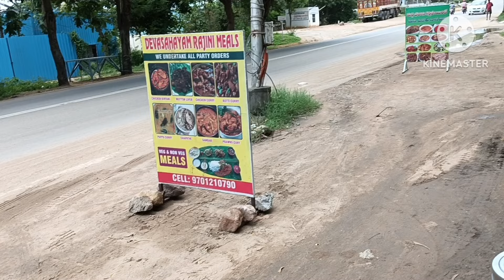Bagara Rice + Chicken / Boti 100 Rs 2024 ll Contact In Full Video ll Charlapalli Hyderabad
🙏 WelcomE 🙏

Bobby's Tasty travels ( PLS Support )

FoodNln Veg & Veg

@ Bagara Rice + Chicken

@Bagara Rice + Boti

@ Bagara Rice + Fish

Functions Orders Supply pls Contact them in Full Video Given.

Location: Charlapalli
Kushaiguda - Nagarm between Charlapalli Road Near Charlapalli Central Jail

Metro Parking , Parade Ground , Ymca x Roads , Secunderabad

12 Hrs 25 Rs for 2 wheeler parking

Chicken Biryani 110 Rs
chicken curry with white Rice 100 Rs
Botti with white Rice 100 Rs

Location : Jubiless Hills Rd No 36 Towards yousufguda ,  Bank of Baroda Bank opp. ,Jubilee Hills , Hyderabad Telangana INDIA

pls see Full video for Owner Cell Number for Visit.

చర్లపల్లి రైల్వే స్టేషన్ (స్టేషన్ కోడ్: CHZ) నాంపల్లి తర్వాత హైదరాబాద్ నగరంలో అభివృద్ధి చేయబడిన నాల్గవ ప్రధాన సెంట్రల్ రైల్వే టెర్మినల్ ; సికింద్రాబాద్ మరియు కాచిగూడ రైల్వే టెర్మినల్ . ఇది భవిష్యత్ అవసరాలను సులభతరం చేయడానికి మరియు దేశంలోని ఇతర నగరాలు మరియు ప్రాంతాలకు విస్తృత కనెక్టివిటీని సృష్టించే విధంగా తిరిగి అభివృద్ధి చేయబడింది. ఇది ప్రస్తుతం భారతీయ రైల్వేలోని దక్షిణ మధ్య రైల్వే జోన్ ద్వారా నిర్వహించబడుతోంది. ఈ స్టేషన్ ప్రధానంగా రైళ్లు మరియు ప్రయాణీకుల రద్దీతో నిండిన ఇతర మూడు ప్రధాన టెర్మినల్స్‌పై లోడ్‌ను తగ్గించడానికి అభివృద్ధి చేయబడింది.

Charlapalli railway station (station code: CHZ) is the fourth Major Central Railway Terminal developed in Hyderabad City after the Nampally Secunderabad and Kacheguda Railway Terminal. It is redeveloped in such a way that to facilitate the future needs and to create wider connectivity to other cities and parts of the country. It is currently being operated by the South Central Railway zone of Indian Railways. The station was mainly developed to reduce the load on the other three major terminals which are saturated with heavy moment of trains and passenger

connectivity :

This railway station will be connected to nearby neighborhoods in the city by Hyderabad Multi-Modal Transport System, commonly abbreviated as MMTS and TSRTC City buses along with Ride-hailing services for car taxis, bike taxis and autorickshaws such as Ola, Rapido and Uber are also available.

Bus Route : 250c From Secunderabad Station Every 10 Minutes Bus Available

SUMMER GREEN RESORT
SHAMIRPET, HYDERABAD TELANGANA INDIA

DAY OUTING MON - SAT

9 - 6 PM

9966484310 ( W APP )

BOOKINGS : FAMILY, GROUPS , SCHOOL STUDENTS, COLLEGE STUDENTS, CORPORATES .

WEEKENDS:
SATURDAY, SUNDAY  FROM
JBS , HYDERABAD PICKUP & EVENING DROP

SWIFT DZIRE / ETIOS AC
 2 - 4 MEMBERS

PER MEMBER Adult 3500 /-

child 3 - 10 Yrs 3000 /-

 5 - 7 MEMBERS

PER MEMBER ADULT 3250 /-

CHILD 3 - 10 YRS 2700 /-

10 - 20 MEMBERS ADULT 3000 /-

CHILD 3 - 10 YRS 2400 /-

More than 25 Coach Arrangement

ADULT 2500 /-

CHILD 3 - 10 YRS 2200 /-

INCLUSIONS :

TRANSPORT FROM JBS - JBS HYDERABAD PICKUP MORNING 9:00 AM  EVENING DROP 6:00 PM

WELCOME DRINK
INDOOR
OUT DOOR GAMES
SWIMMING POOL ( COSTUME CHARGES )
LUNCH NON - VEG , VEG BUFFET
HI - TEA

NOTE : SOME GAMES CHARGABLE TO PAY RESORT PEOPLE DIRECTLY

అందరికిస్వాగతం 🙏

Dosto 🙏 नमस्कार  🙏

WARNING